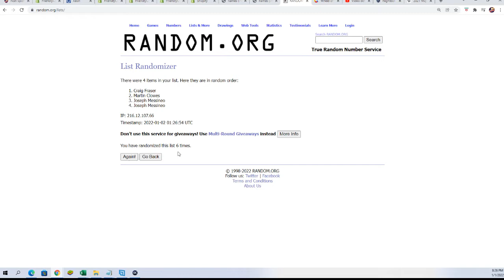2021 Panini Illusions Football Hobby FILLER ID 21ILLUSIONS114